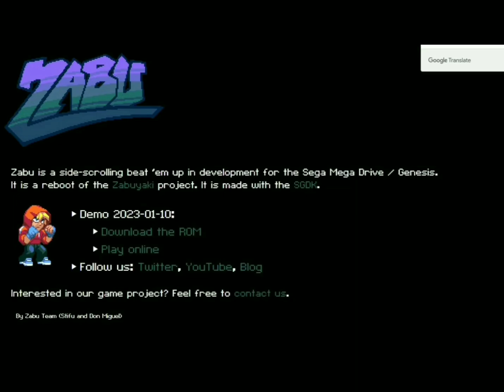ZABU O NOVO BRIGA DE RUA PARA MEGA DRIVE EM DESENVOLVIMENTO